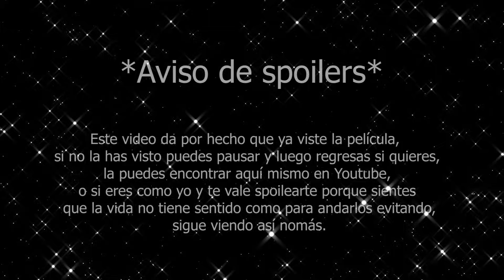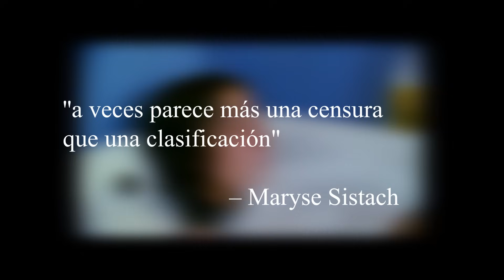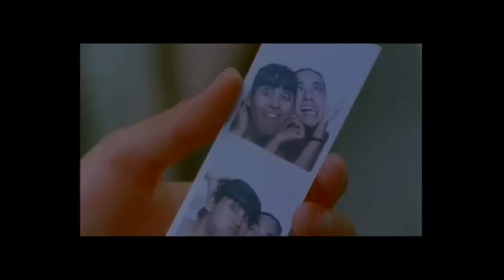Perfume de violetas (2001) Análisis - Cadenas de violenc¡a y marginación social.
En este video les traigo una película de hace veinte años, pero con una problemática que sigue muy actual.